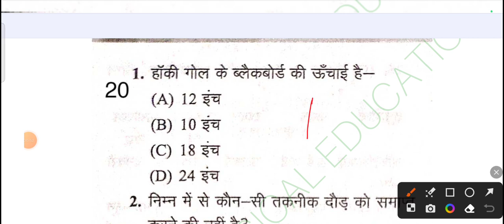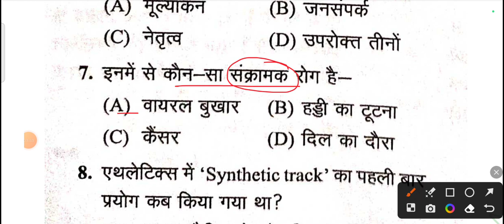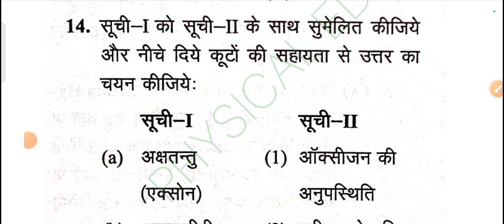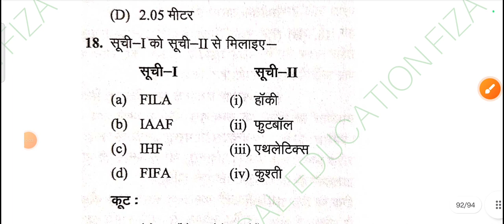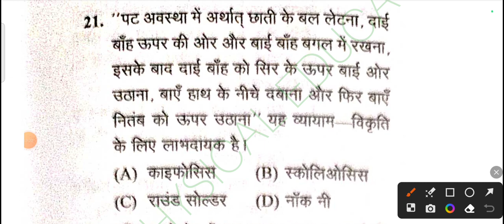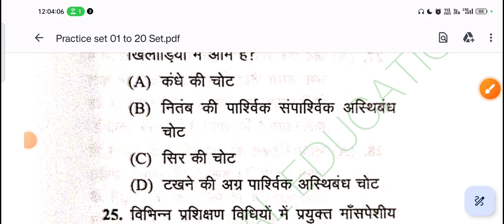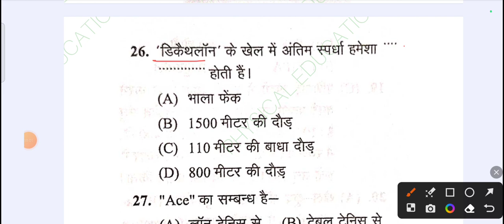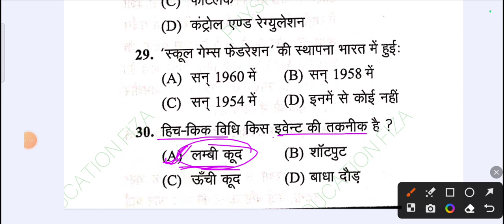Physical Education Practice set 20📌||KVS, NVS, DSSSB, EMRS,HARYANA TGT, etc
इस playlist में आपको बेस्ट 20 सेट मिलेंगे | जो आपके एग्जामिनेशन के लिए बहुत ही इम्पोर्टेन्ट है |तो अपनी परफॉरमेंस को बेटर करने के लिए जरुर देंखे|
practice set20
physical education modal paper
question paper
rajesthan general paper
football MCQ
# Rajesthan TGT
# mptgt
up TGT
jharkhand TGT
# Bihar tgt
rajasthanpti TGT
Jharkhand TGT
# Bihar tgt
ugc net physical education paper 2023
ugc net paper 2 physical education
physical education net exam question paper
up tgt physical education question paper
haryana tgt physical education paper
hssc tgt physical education result
haryana tgt physical education expected cut off
physical education mcqs with answers
up tgt physical education classes
dsssb physical education teacher question paper
physical education
kvs tgt physical education result
hssc tgt physical education latest news
physical education and yoga mcq
ugc net physical education paper analysis
physical education MCQ
ugc net physical education answer key 2023
ugc net physical education solved question paper
pe teacher
physical education teacher vacancy 2023
pt teacher dance
pet teacher qualification
physical teacher
bihar physical teacher latest news Medium search volume
physical education teacher interviews
bihar physical teacher vacancy 2023 Medium search volume
physical education teacher exam questions
physical education competition questions
physical education and sports mcq
dsssb physical education classes
haryana tgt physical education result
hssc tgt physical education cut off
bihar physical Education teacher